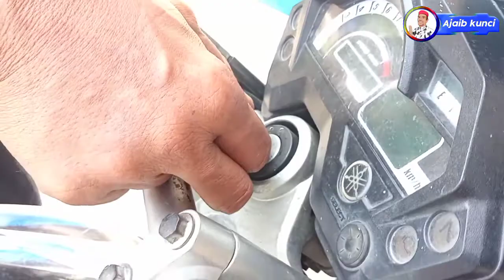CARA MENGATASI TUTUP TANGKI YANG MACET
Kami ucapkan selamat datang bagi yang baru pertama kali mengunjungi channel ini. Kali ini saya akan membagikan CARA MENGATASI TUTUP TANGKI YANG MACET . silahkan tonton sampai selesai.